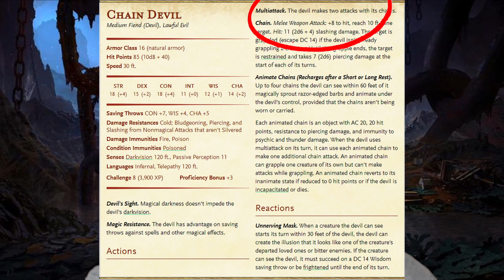Unchaining the Curse: A High-Stakes D&D Adventure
In this exciting D&D adventure, our party sets out to save Christmas by rescuing Santa's cursed toys from the clutches of a nefarious chain devil. The players will need to use all of their skills and magic to defeat the devil's chains and break the curse before it's too late.